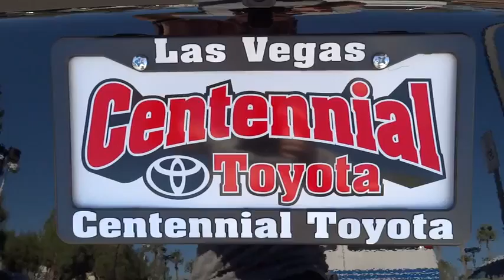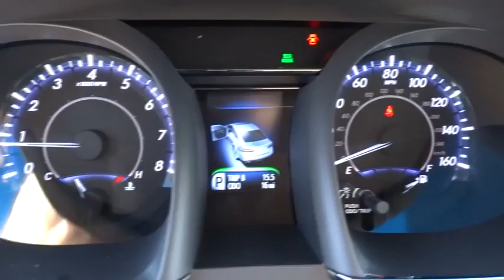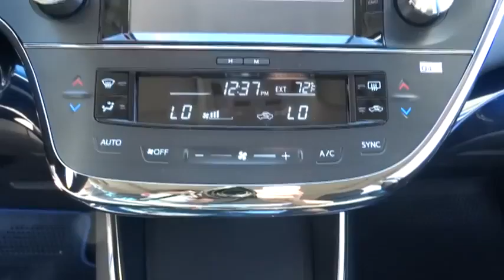2015 Toyota Avalon Las Vegas, Henderson, North Las Vegas, San Bernardino County, NV 851222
2015 Toyota Avalon
2015 Toyota Avalon XLE Touring SE - Stock#: 851222 - VIN#: 4T1BK1EB6FU154860

Centennial Toyota
6551 Centennial Center Blvd

Stunning! Toyota has outdone itself with this credible 2015 Toyota Avalon XLE Touring SE! Gas miser!!! 31 MPG Hwy. New Arrival*** Safety equipment includes: ABS, Traction control, Curtain airbags, Passenger Airbag, Front fog/driving lights...Other features include: Leather seats, Navigation, Bluetooth, Power locks, Power windows...